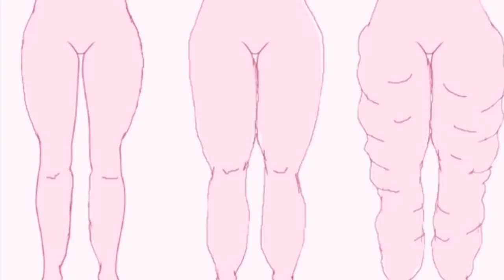Tengo lipedema ¿qué voy a hacer?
¡Hola! Soy Marta y tengo diagnosticado lipedema. Para tratarlo necesito 3 cirugías. Es posible que nunca hayáis oído hablar de esta enfermedad, pero es muy común.

En este artículo lo explico un poco mejor y con más profundidad